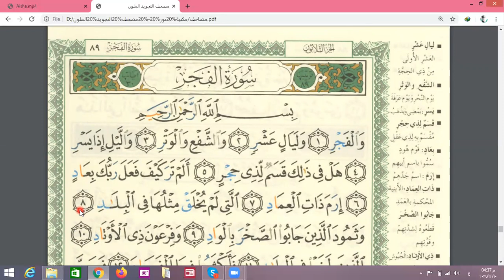Eaalim Aisha Surah Al-Balad Surah Al-Fajr ayat 1 to 7